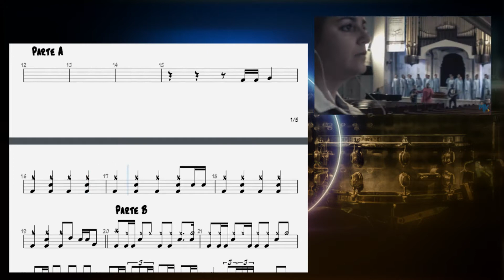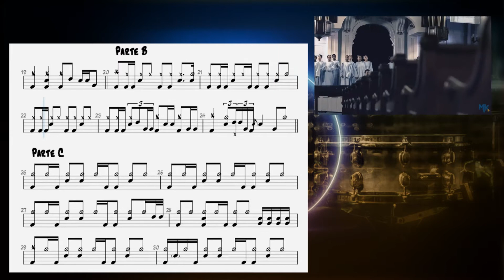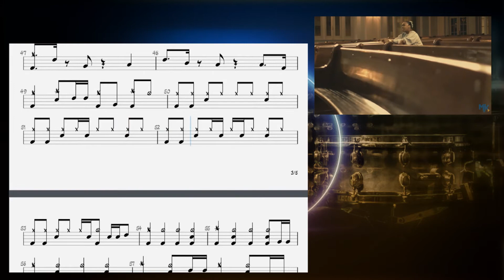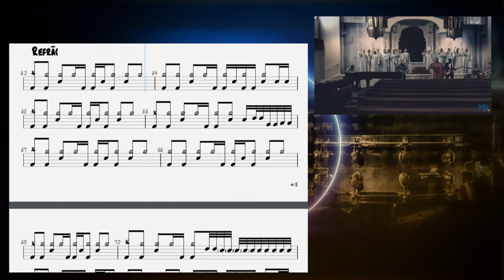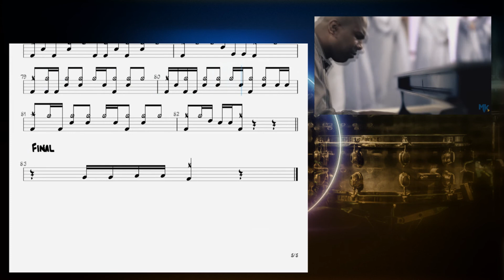Santificação - Elaine Martins | Partitura de Bateria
Transcrição de bateria completa da música "Santificação" da cantora Elaine Martins.

TEM ALGUMA MÚSICA PRA TRANSCREVER?

QUER TOCAR  UMA MÚSICA NOS MÍNIMOS DETALHES?

Edição e Arte: Fernando Geam
Gravação de Audio e Vídeo: Fernando Geam